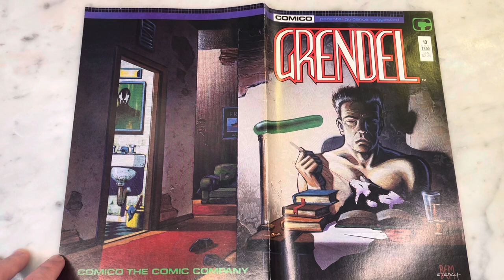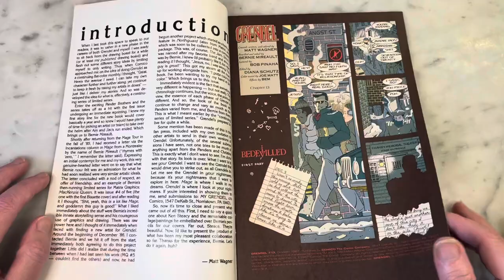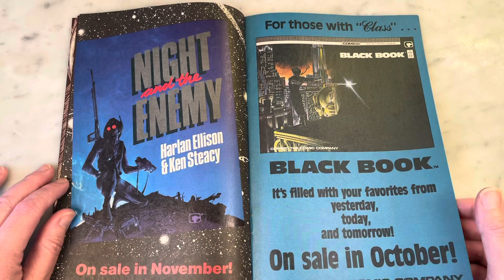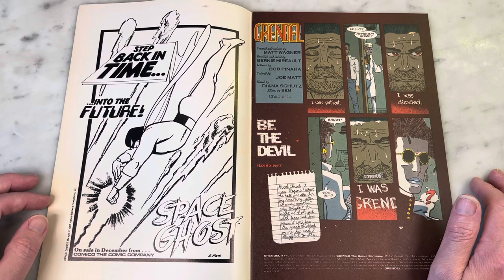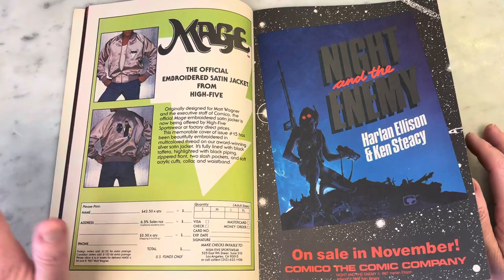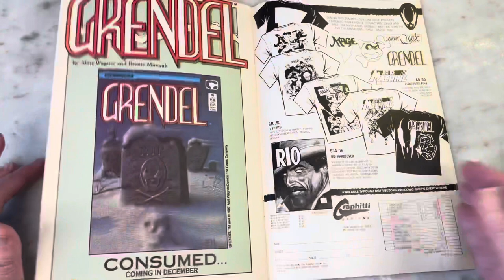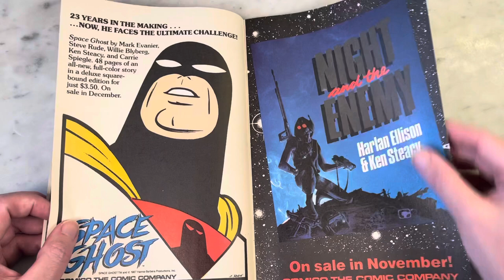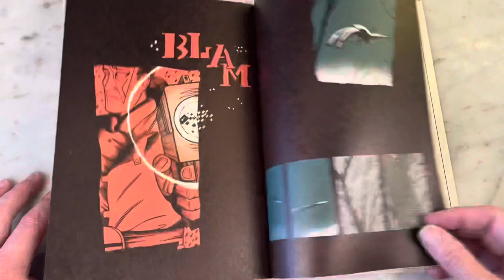GRENDEL- THE BALLAD OF BRIAN LI SUNG BY MATT WAGNER & BERNIE MIREAULT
Grendel by Matt Wagner is one of my all time favorite comic books. Brian Li Sung’s tragic descent into the grip of Grendel is a storytelling masterpiece with some truly breathtaking art. Please join me for a look inside.